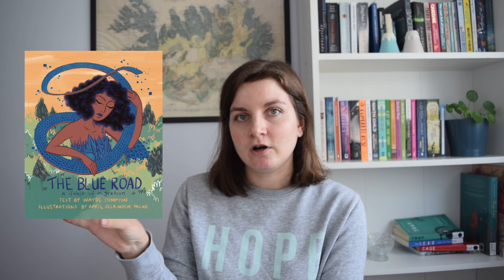20+ Underrated Books Worth Reading | BOOK RECOMMENDATIONS [CC]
Lots of you asked for recommendations for underrated books so I compiled a list of some of my favourites. Have you read any of these? What underhyped books would you recommend?

Books Mentioned:
Home by Amanda Berriman
The Lost Lights of St Kilda by Elizabeth Gifford
XX by Angela Chadwick
All of Me by Kim Noble
Inlands by Elin Willows, tr. Duncan J Lewis
The Butchers by Ruth Gilligan
Uncomfortably Happily by Yeon-Sik Hong, tr. Hellen Jo
Rosie Loves Jack by Mel Darbon
Remembered by Yvonne Battle-Felton
Burning Bright by Helen Dunmore
The Louder I Will Sing by Lee Lawrence
Easy Motion Tourist by Leye Adenle
Common People, edited by Kit de Waal
The Blue Road: A Fable of Migration and it's by Wayde Compton and April dela Noche Mile
The Age of Skin by Dubravka Ugresic, tr. Ellen Elias-Bursac
Stim edited by Lizzie Huxley-Jones
Breakfast at Bronzefield by Sophie Campbell
Sonny and Me by Ross Sayers
The Book of Shanghai edited by Jin Li and Dai Congrong
Symona’s Still Single by Lisa Bent

About Me ✨
Hi! My name is Katie. I'm a 27-year-old writer and editor from Scotland. I currently live in Iceland with my partner, who sometimes pops his head into videos to say hello or crack a wee joke. I spend most of my free time reading and I decided to start a little YouTube channel to go alongside my book blog and Instagram. I read all kinds of books but mostly literary fiction, LGBTQ+ literature, translated literature, graphic novels, non-fiction, and short stories.

Kindle Wishlist